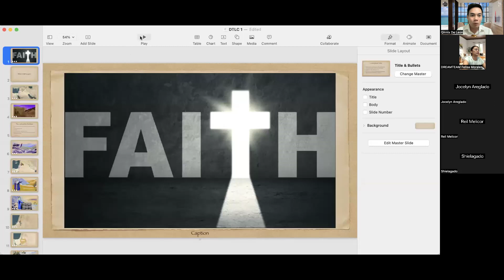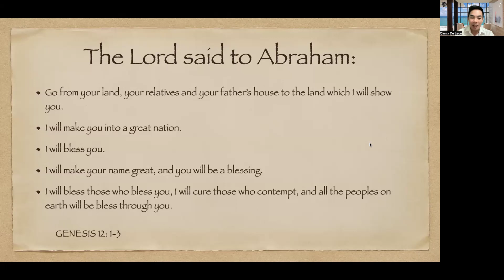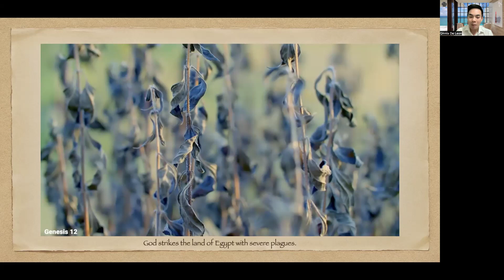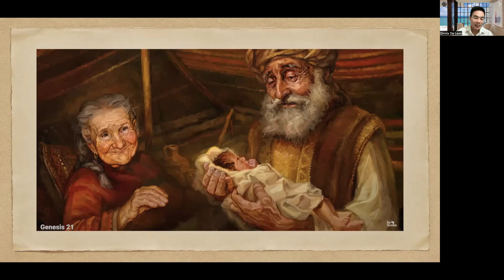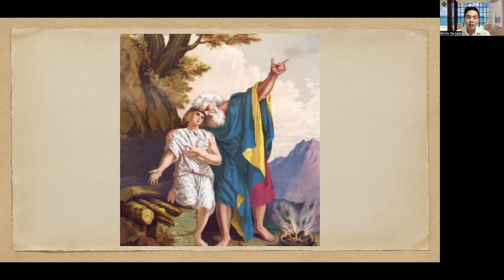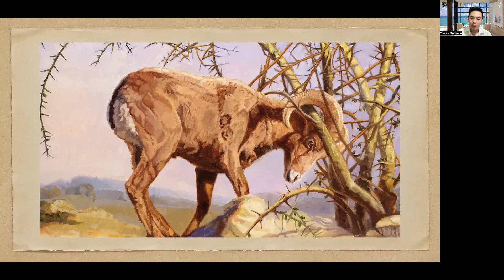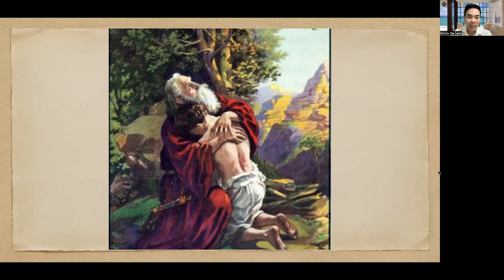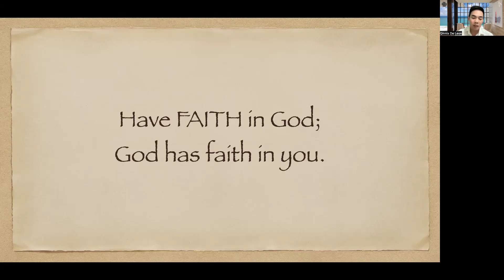Dreamteam Life Class #01